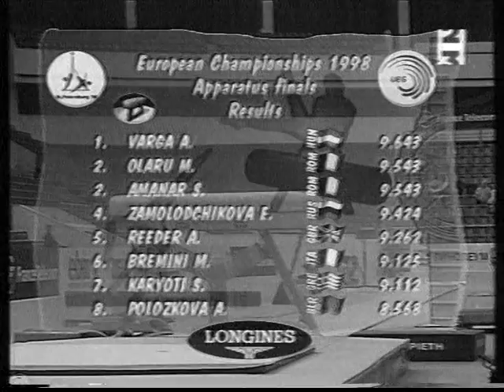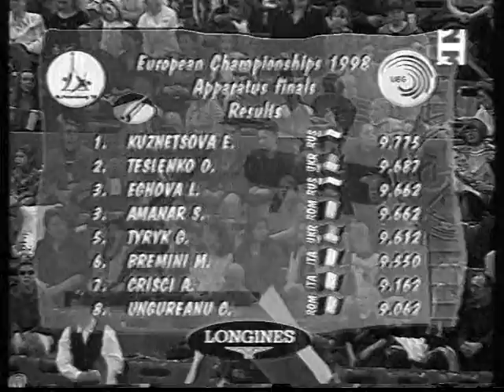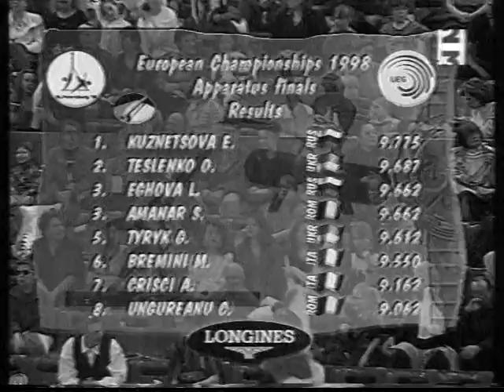1998 Europeans St Petersburg Women EF (Black & white)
'98 EUROPEAN CHAMPIONSHIPS in Saint Petersburg

WOMEN VAULT FINAL
- Maria Olaru (ROU)
- Elena Zamolodchikova (RUS)
- Adrienn Varga (HUN)
- Simona Amanar (ROU)
- Annika Reeder (GBR)
- Sofia Karyoti (GRE)

- Elvire Teza (FRA)
- Olga Teslenko (UKR)
- Corina Ungureanu (ROU)
- Evgenia Kuznetsova (RUS)
- Claudia Presecan (ROU)
- Svetlana Khorkina (RUS)
- Viktoria Karpenko (UKR)

BEAM FINAL
- Elvire Teza (FRA)
- Ludmila Ezhova (RUS)
- Simona Amanar (ROU)
- Olga Teslenko (UKR)
- Adriana Crisci (ITA)
- Martina Bremini (ITA)
- Galina Tyryk (UKR)
- Evgenia Kuznetsova (RUS)
- Corina Ungureanu (ROU)

FLOOR FINAL
- Ludivine Furnon (FRA)
- Simona Amanar (ROU)
- Corina Ungureanu (ROU)
- Inga Shkarupa (UKR)
- Gabriella Onodi (HUN)
- Lisa Mason (GBR)
- Alena Polozkova (BLR)
- Isabelle Severino (FRA)
- Svetlana Khorkina (RUS)